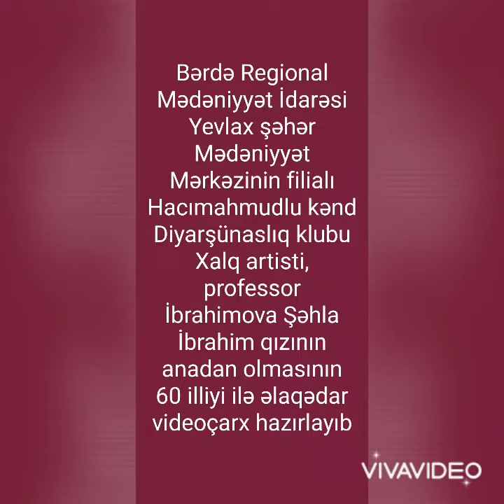Yevlax şəhər M.M filialı Hacımahmudlu k.D.k.Xalq artisti, professor İbrahimova Şəhla Ibrahim qızı 60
Bərdə Regional Mədəniyyət İdarəsi Yevlax şəhər Mədəniyyət Mərkəzinin filialı Hacımahmudlu kənd Diyarşünaslıq klubu Xalq artisti, professor İbrahimova Şəhla Ibrahim qızının anadan olmasının 60 illiyi ilə əlaqədar videoçarx hazırlayıb